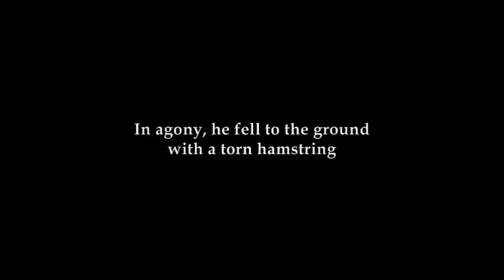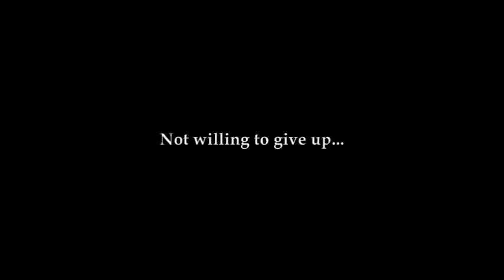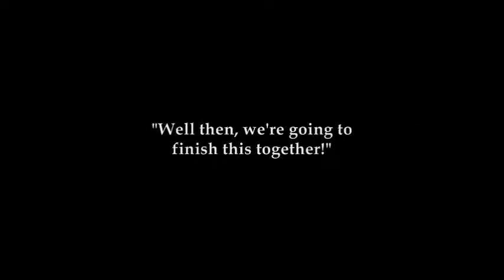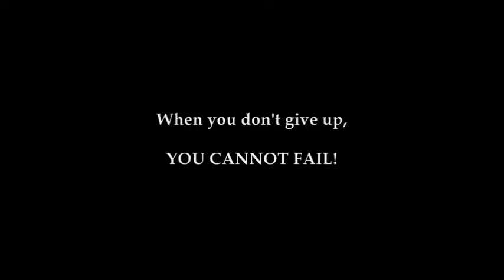Powerful Inspirational true story Never give up!